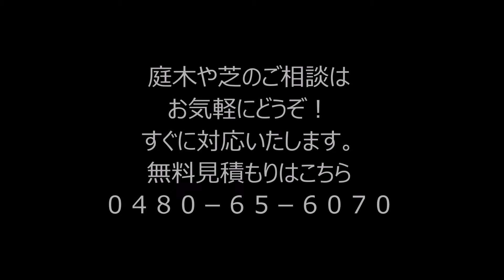槇（マキ）の木の剪定 作業前と後 加須、幸手、古河の植木屋